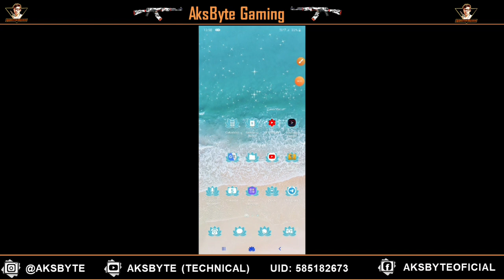HOW TO CALL BACK FRIEND IN FREE FIRE EVENT HOW TO GET FREE PARACHUTE CALL BACK EVENT DETAILS RAMPAGE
Aur bhi kayi tarah ke giveaway free diomond deta rahunga and free fire tips tricks also thank you..

FF Name: Aｋｓｂｙｔｅ࿐YT
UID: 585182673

Guild Name: Yᴏᴜᴛᴜʙᴇʀ࿐
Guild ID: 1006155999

🙏Welcome To AksByte Gaming🙏
►Only you can make us popular

֍ Note: Bro Gussa Mat hona ya fir gali galauj comment me mat dena agar aapko meri playing achi na lage to.  qki mai koi pro banda nahi hu aur haa yaar abhi seekh rha hu apna chhota bhai samajh ke maaf kr dena

[  ] 1. How to win free fire tips
[  ] 2. How to BOOYAH in free FREE fire tips
[  ] 4. How to get 10 rupees airdrop tips
[  ] 5. How to get 29 rupees airdrop tips
[  ] 6. How to push rank in free fire tips
[  ] 7. Best pro setting in free fire tips
[  ] 8. FREEFIRE  latest news
[  ] 9. How to get free COSTUME in FREEFIRE
[  ] 10. Get free gun skin in free fire
[  ] 11. FREEFIRE emote how to get emote
[  ] 12. How to kill enemy in FREEFIRE
[  ] 13. FREE XM8 GUN SKIN EVENT
[  ] 14. FREE AK47 GUN SKIN EVENT
[  ] 15. FREE SCAR GUN SKIN EVENT
[  ] 15. FREE MP40 GUN SKIN EVENT